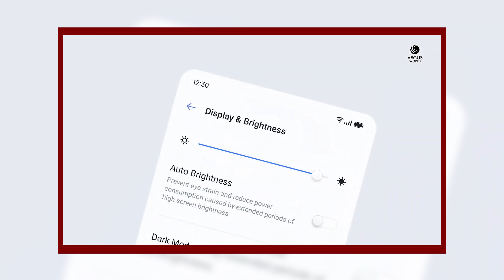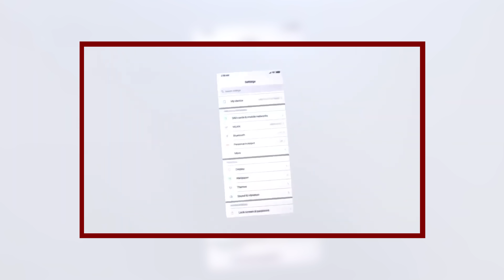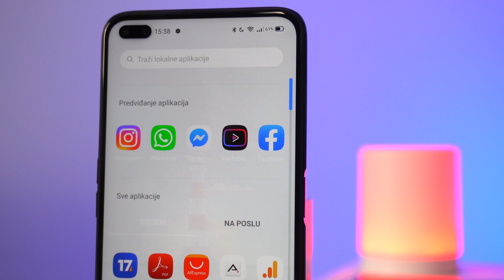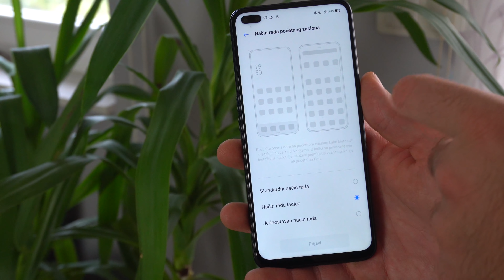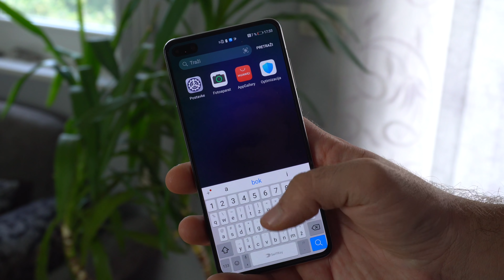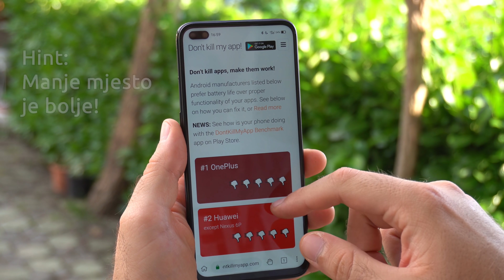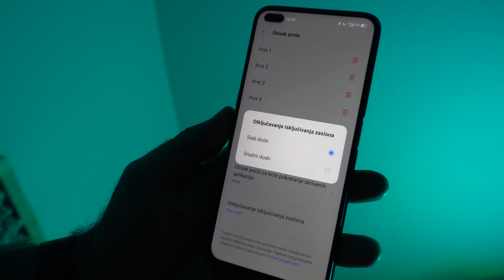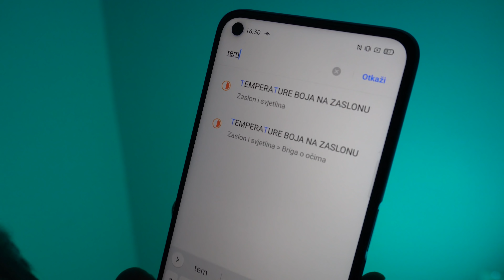NIKAD VIŠE XIAOMI MIUI? Realme UI - Najbolji Android skin!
Pogledajte zašto smatramo da Realme UI objedinjuje sve najbolje u svijetu Androida i zašto ga to čini možda najboljim Android skinom trenutno.
Pratite naš portal za najnovije recenzije i vijesti iz svijeta tehnologije

Ovoga puta, istražili smo jednog od novijih Android skinova i zaključili da je Oppov podbrend Realme napravio možda i najbolji Android skin na svijetu. Nakon testiranja te korištenja RealmeUI-a prema kojem su mnogi korisnici skeptični kao i prema MIUI-u nekada, ovaj Android skin je tako lako preporučiti, a ako vas zanima zašto, saznat ćete u videu. Iako zvuči radikalno, nakon navikavanja na Realme UI, lako je reći "nikad više Xiaomi MIUI, nikad više Huawei EMUI, nikad više Stock Android i nikad više Samsung OneUI (iako je on i dalje dobar)". U videu smo otkrili i koje su nam se stvari posebno svidjele, a koje pak nisu na Realme UI-u, a odlučili smo i objasniti kako se Android skinovi ugrubo dijele i što koji nude.

Sviđa vam se naš rad i želite nas podržati? Kupujete na online trgovinama kao Gearbest, Geekbuying itd.?